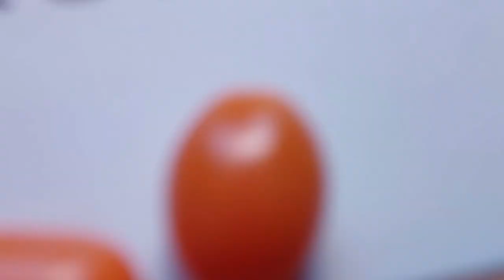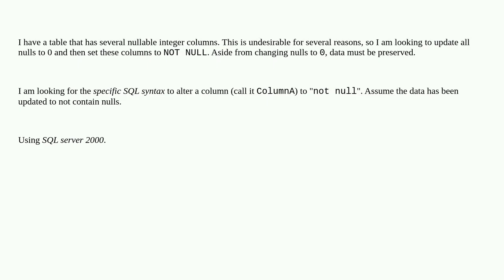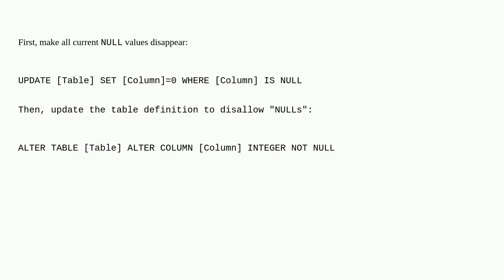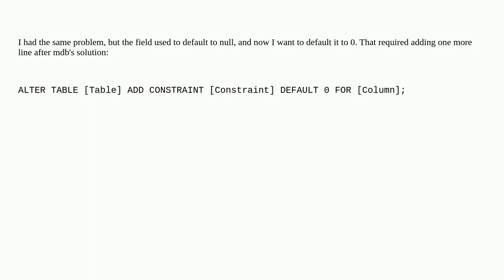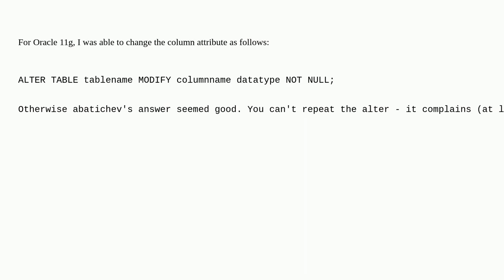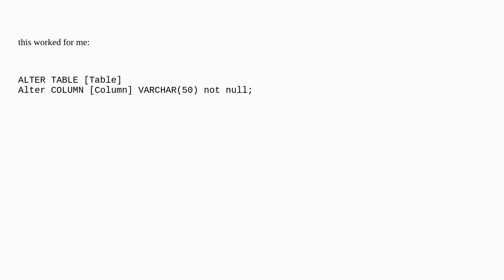Altering a column: null to not null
A special thanks goes out to the community

  null alter-column t-sql sql-server alter-table